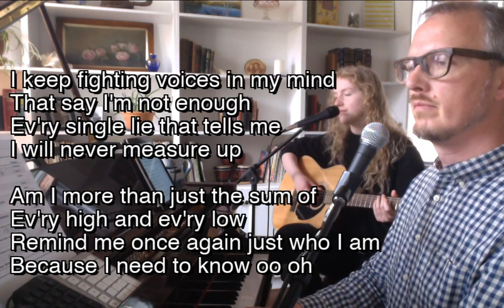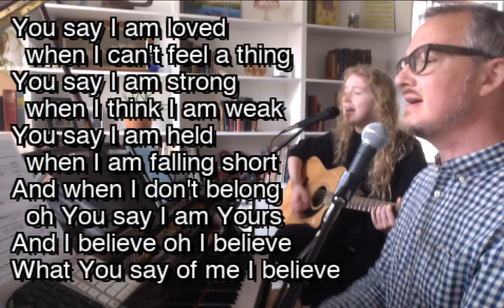Steve & Paige - "You Say" - May 17/2020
Steve Warner and daughter Paige singing "You Say" by Lauren Daigle, in May 17/'20 LiveStream from St. Andrew's Church, Owen Sound